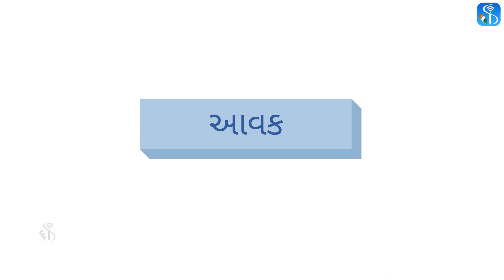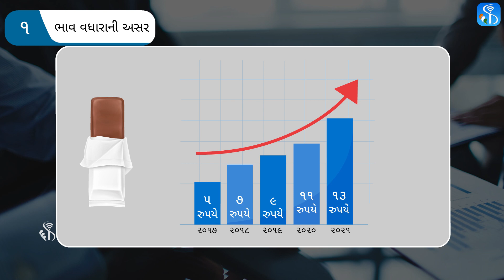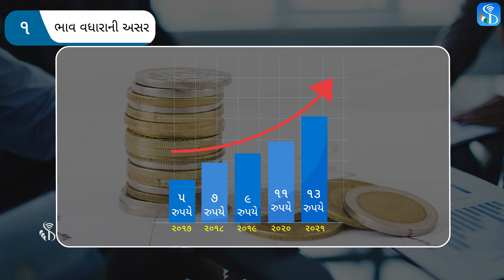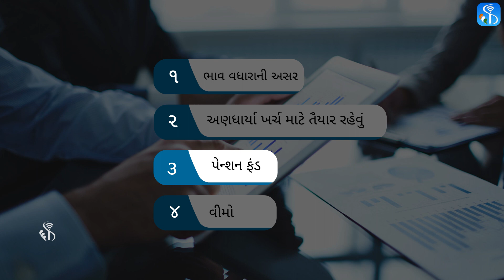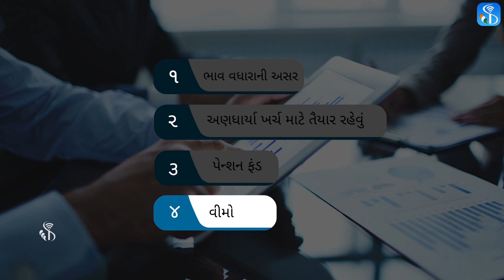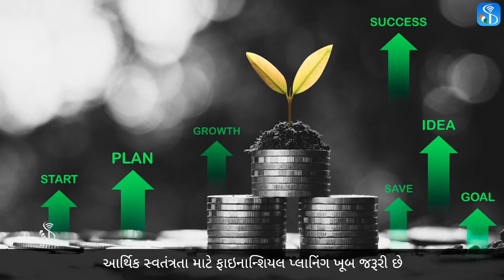Soft Skill | Why to do Financial Planning | Gujarati